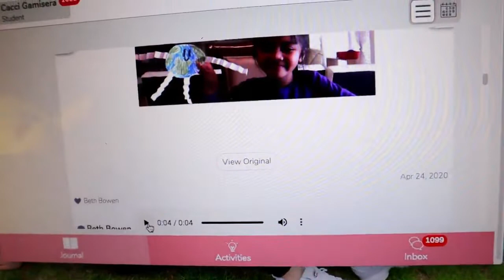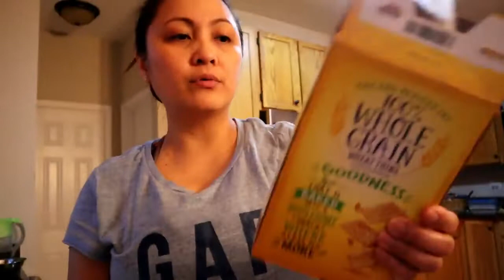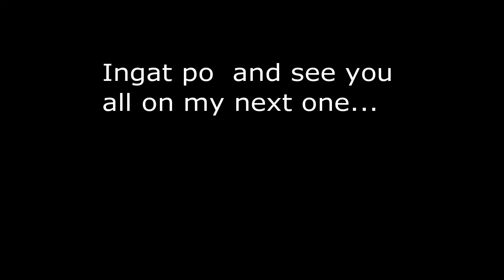NA-SCAM SA SABON!MY SCAM EXPERIENCE!💗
Scammer...

Hello kakabsat!
xoxo❤️

Vlogging Camera:Iphone,Canon EOS M50,Sony a5100